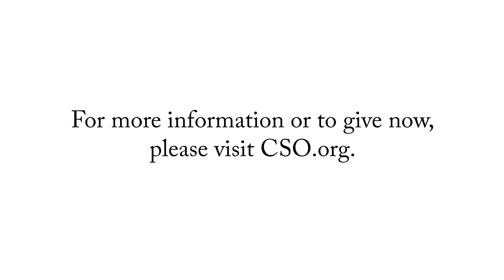Greetings from CSO viola Max Raimi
CSO viola Max Raimi welcomes students to Symphony Center for the final CSO school concert of the season on May 17, part of the 100th season of the CSO’s concert series for children. The program will be repeated for families on May 18.